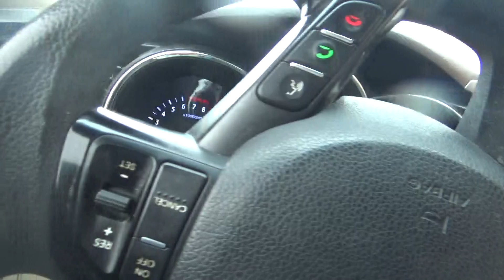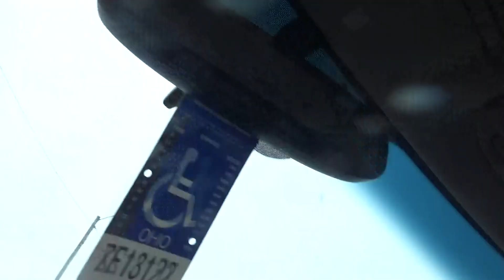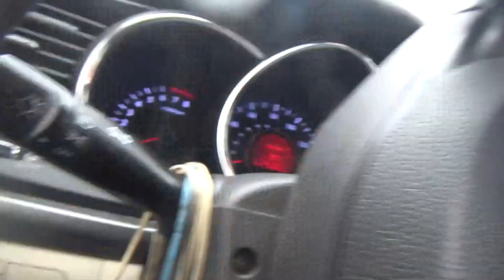i am going to get the mail monday 1-23-2023